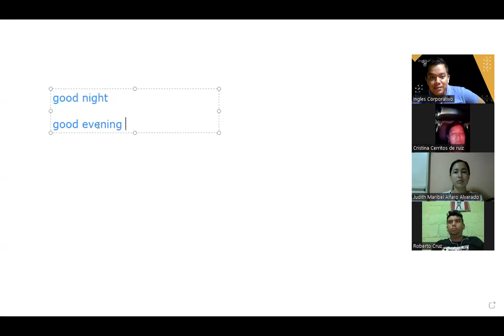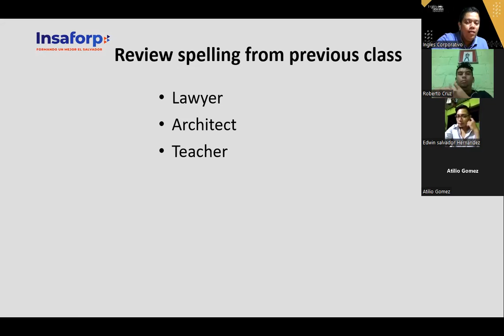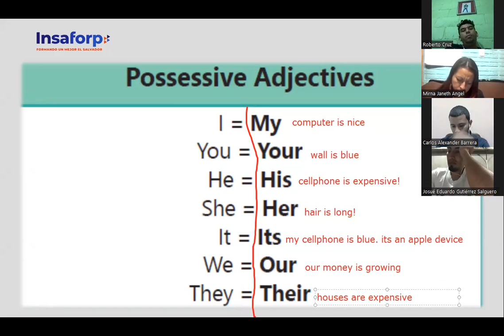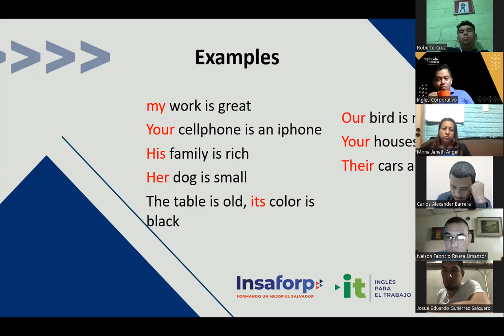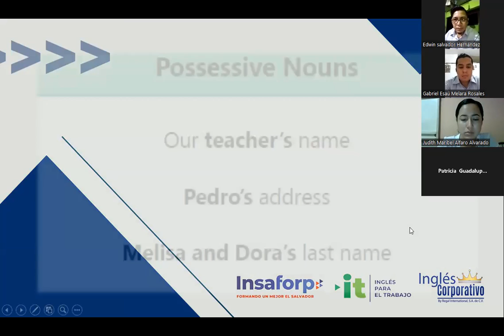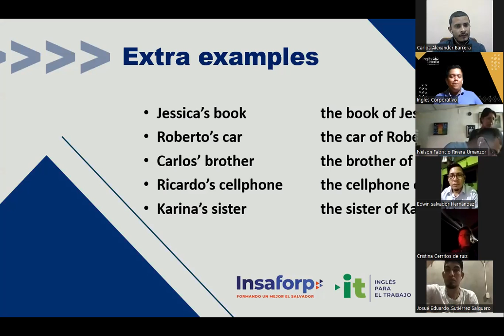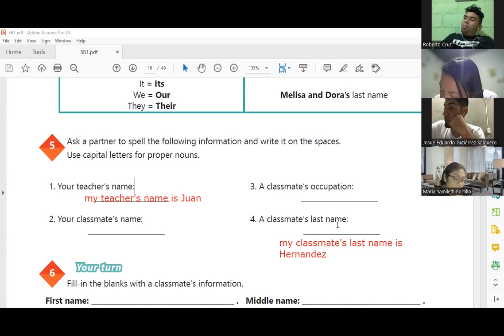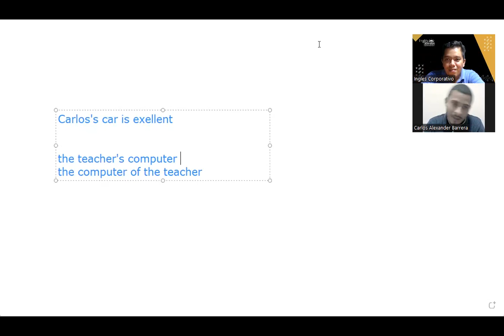Ingles Corporativo-16-06-2022 -Possessive adjectives and nouns